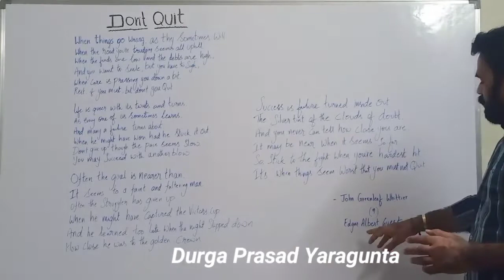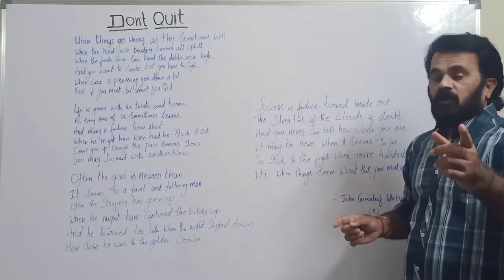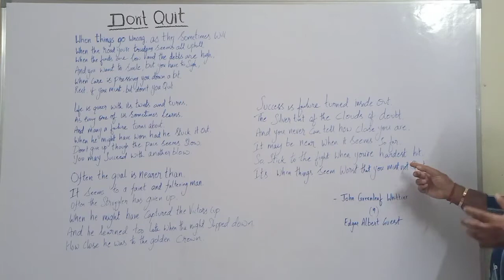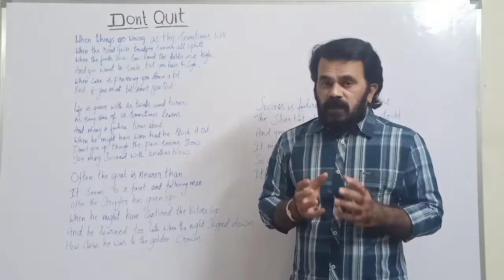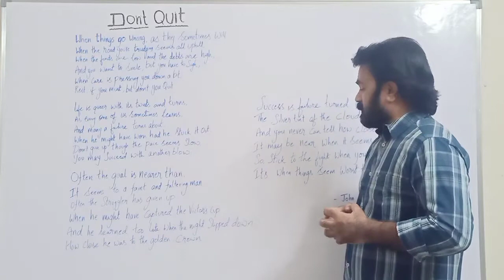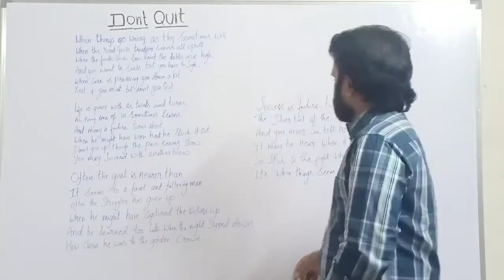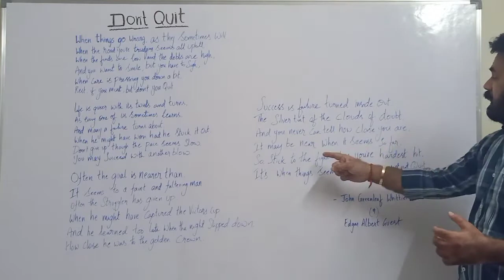Don't Quit an inspiring poem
Don't Quit is an inspiring poem written by John Greenleaf Whittier. Some say this poem was written by Edgar Albert Guest.

This poem is reminding us not to quit at the face of failures and obstacles in our lives. If we continue to pursue our goals inspite of setbacks soon success crowns us!!!